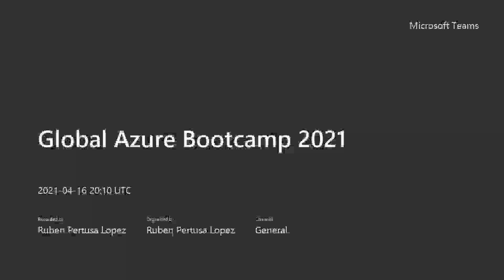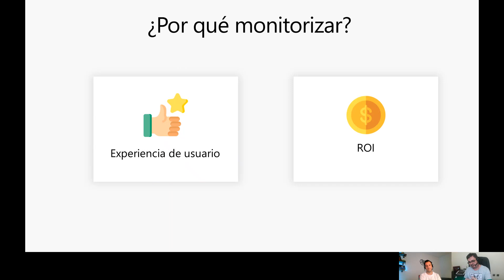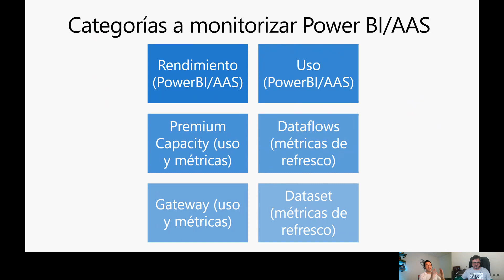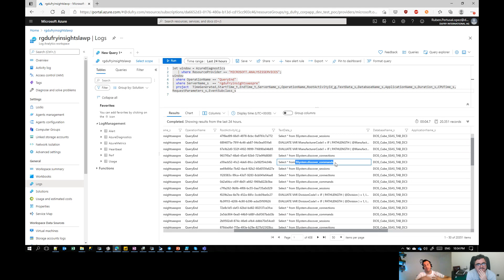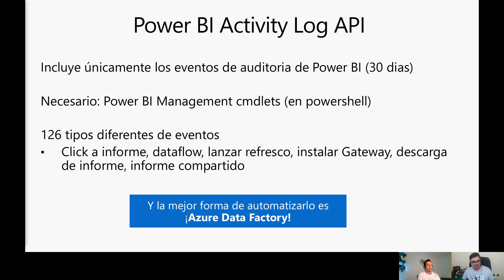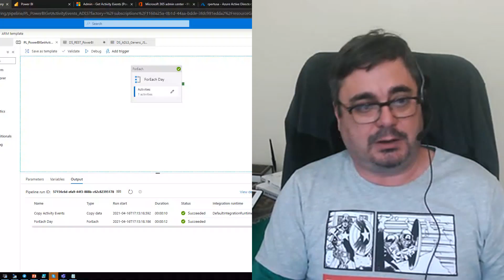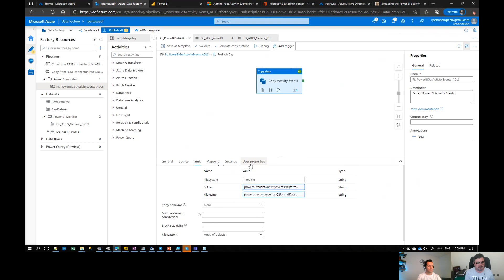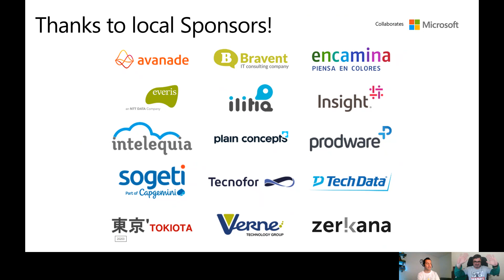Global Azure 2021 Live from Spain - Aliados monitorizar Power BI y AAS, Log Analytics y Data Factory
¿Quien esta usando los informes? ¿ cuantos clicks están lanzando al día? ¿ cual es rendimiento medio de esos Dashboards? Cuando queremos medir la experiencia de usuario y el retorno de la inversión en PowerBI y Azure Analysis Services. Veremos como incorporar los datos para analizar estos puntos mediante tecnologías como Azure Log Analytics y Azure Data Factory.

Speakers:
* Rubén Pertusa @rpertusa
* Miguel Egea @miguelEgea